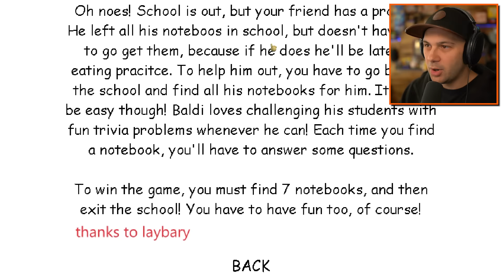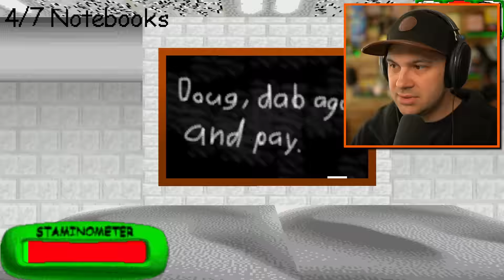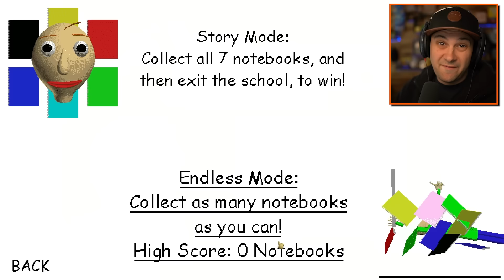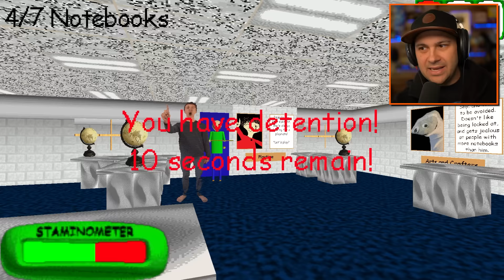Don't Forget the FUN Baldi.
Baldi's NEW SCHOOL is 100X More FUN!